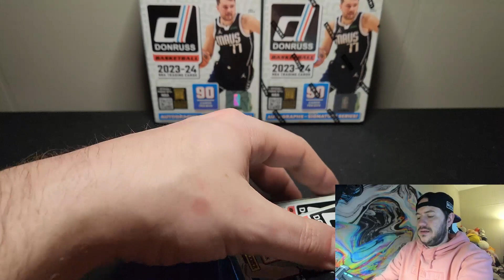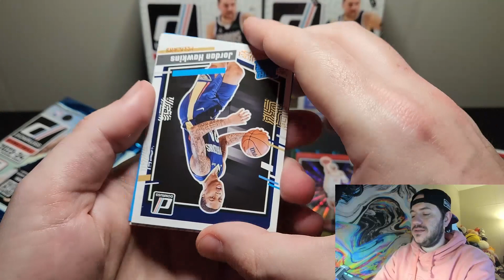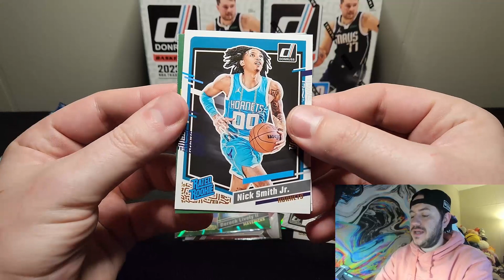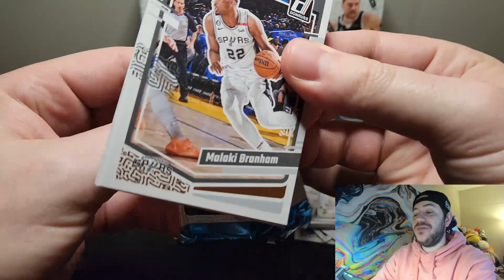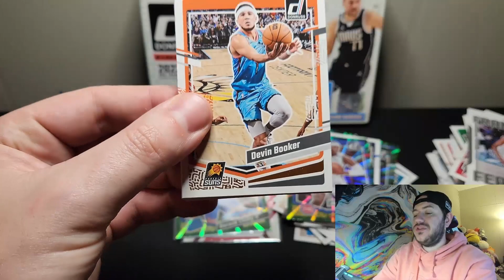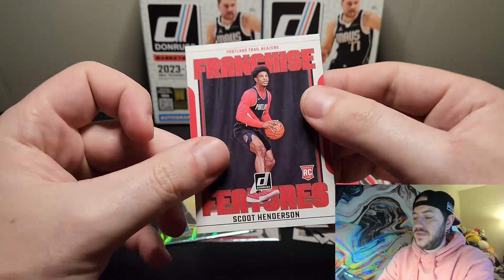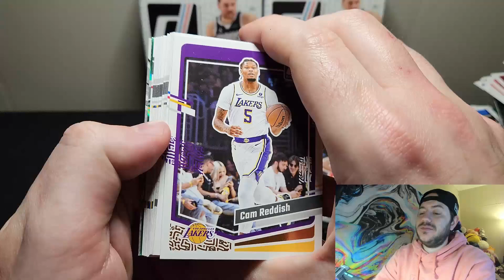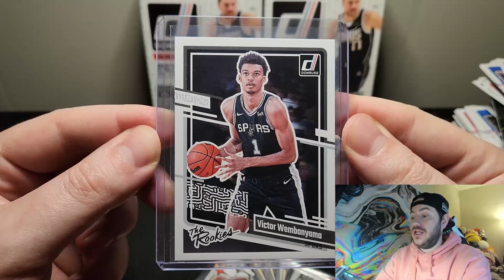"WEMBY WEMBY WEMBY!" DONRUSS BASKETBALL 23-24!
I'm digging the Basketball vibes!!! Deuces!

Logo: @helmetsnhashmarks

X: @crkheadent
Kick: @crackheadent